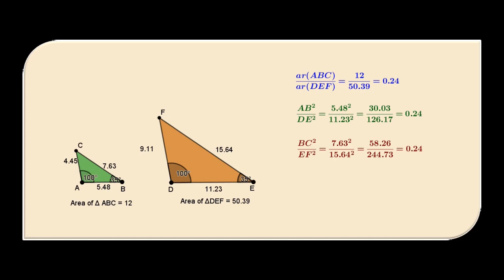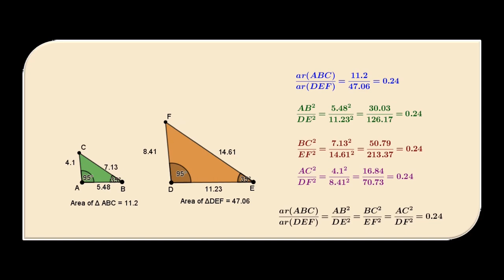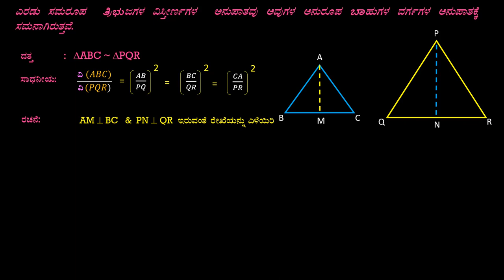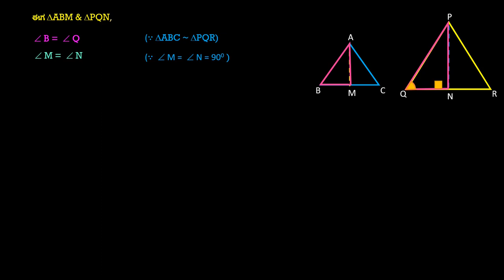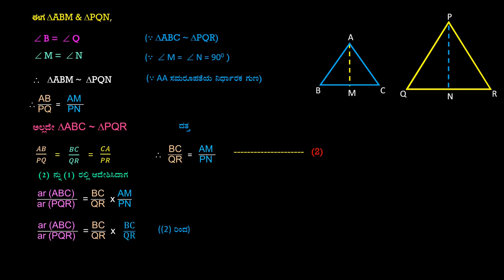theorem on area of similar triangles in kannada